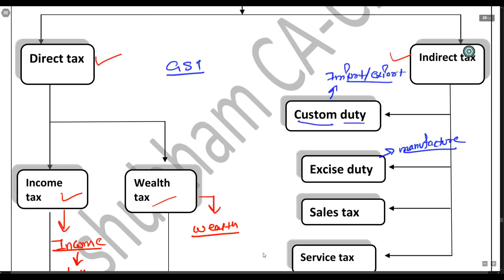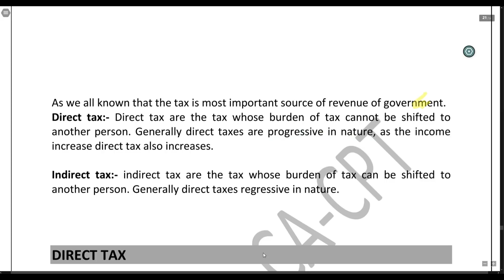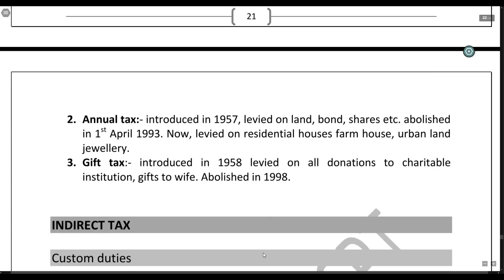CPT Economics Revision:- Tax System of India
Hey guys this is shubham Kumar from CA EDUCATION